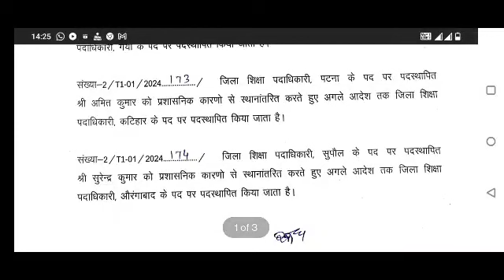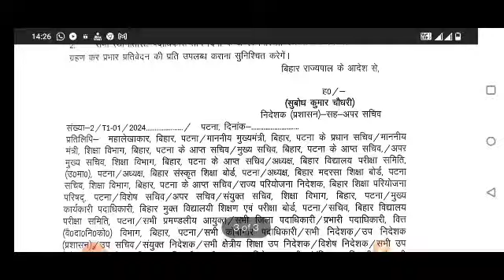बड़े पैमाने पर DEO का स्थानांतरण।SUN 7H